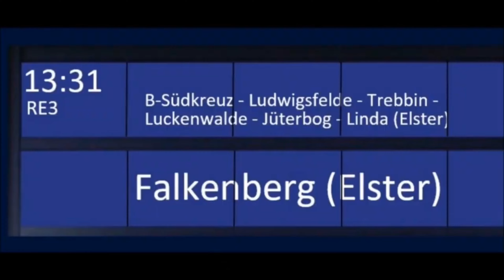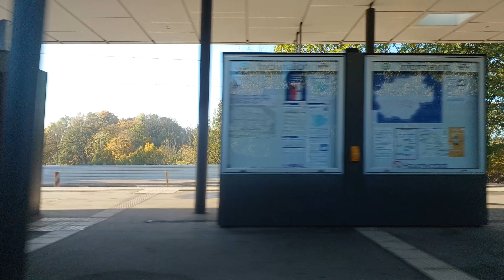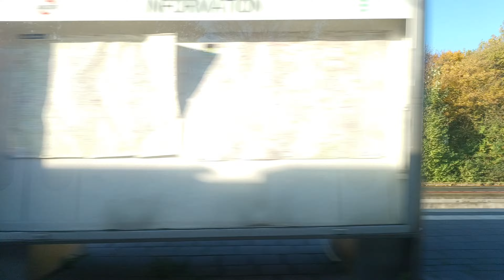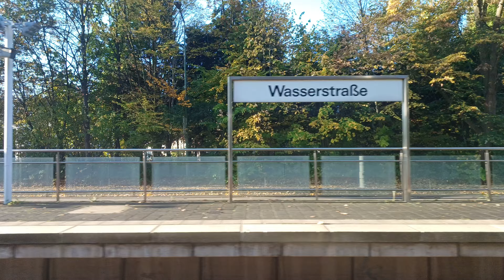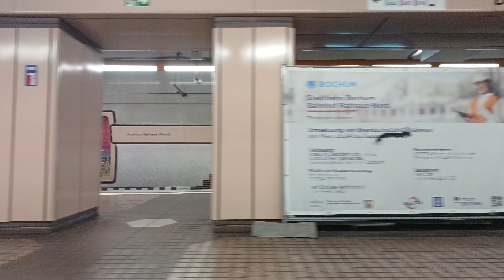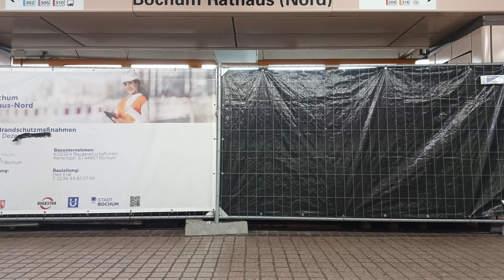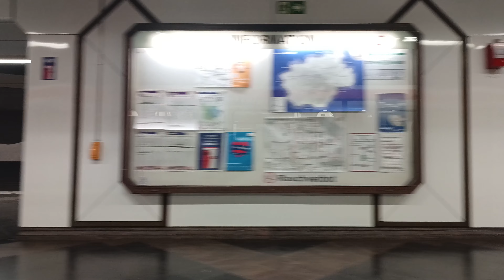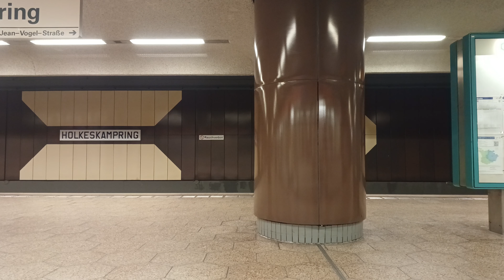Bogestra | Mitfahrt Stadtbahn U35: Hustadt - Schloss Strünkede | Duewag B80D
Mitfahrt in der Bochumer Stadtbahnlinie U35 ("CampusLinie"), von Hustadt, über Ruhr-Universität, dem Hauptbahnhof, Riemke und dem Herner Bahnhof zum Schloss Strünkede, am 25. Oktober 2024. Sie wird betrieben von der Bochum-Gelsenkirchener Straßenbahnen AG (Bogestra). Zum Einsatz kam der Stadtbahnwagen Typ B80D des Herstellers Duewag.

Die U35 wurde 1989 teilweise und 1993 ganz eröffnet und ersetzte die Straßenbahnlinie 305. Sie ist die meistbenutzte Linie im Netz der Bogestra und verkehrt zwischen dem Bochumer Ortsteil Hustadt und der Nachbarstadt Herne. Ihre große Bedeutung verdankt sie vor allem aufgrund der Ruhr-Universität, wofür eine gleichnamige Station existiert. Sie gilt fast als vollständige U-Bahn, lediglich aufgrund von zwei Straßenkreuzungen wird sie nur als Stadtbahn klassifiziert. Es existiert ein Grundtakt von 10 Minuten, hinzu kommen Verstärker in der HVZ zwischen Hustadt und Riemke Markt. Es werden die Typen B80D sowie Tango dort eingesetzt.

Die Mitfahrt erfolgte in einem Duewag B80D mit der Wagennummer 6017, welcher 1992 für die Bogestra erbaut wurde. "B80D" verrät, dass es sich um einen Stadtbahnwagen Typ B mit einer Höchstgeschwindigkeit von 80 km/h sowie Drehstromantrieb handelt. Sie besitzen Außenschwenktüren, welche mithilfe von Sensoren automatisch öffnen und schließen, sofern ein Fahrgast ein- oder aussteigen möchte. In naher Zukunft werden alle 25 B-Wagen der Bogestra von Stadler zum "B80-Neo" im Außen- und Innenraum grundlegend modernisiert

0:00 - Intro
0:23 - Hustadt (TQ)
1:13 - Lennershof (BO)
2:28 - Ruhr-Universität
3:48 - Gesundheitscampus
4:55 - Markstraße
6:10 - Brenscheder Straße
7:36 - Wasserstraße
9:12 - Waldring
10:23 - Oskar-Hoffmann-Straße
11:35 - Bochum Hauptbahnhof
13:45 - Bochum Rathaus (Nord)
15:11 - Deutsches Bergbau-Museum
16:37 - Feldsieper Straße
17:53 - Zeche Constantin
19:30 - Riemke Markt
20:50 - Bochum Rensingstraße
22:06 - Herne Berninghausstraße
23:56 - Hölkeskampring
25:23 - Archäologie-Mus./Kreuzkirche
26:40 - Herne Mitte
28:03 - Herne Bahnhof
29:05 - Schloß Strünkede
30:46 - Outro

Ich hoffe, euch hat das Video gefallen. Lasst gerne einen D👍umen nach oben da,
ich würde mich freuen. Vielleicht habt ihr auch Zeit, einen
Kommentar zu schreiben, welcher mir ebenfalls Motivation gibt.